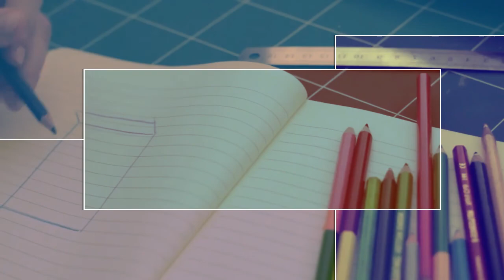HOW TO DRAW EGYPT FLAG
How to draw EGYPT Flag. Find your ideas here

Image or Logo in this video is the property of the company that owns the logo or the image, we just display it for the purposes of sketches only.